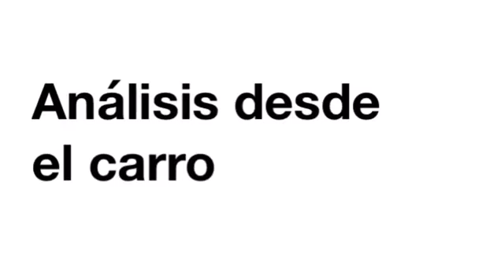Dema ga ge gi go gu - Análisis desde el carro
Análisis de la canción "Dema ga ge gi go gu"